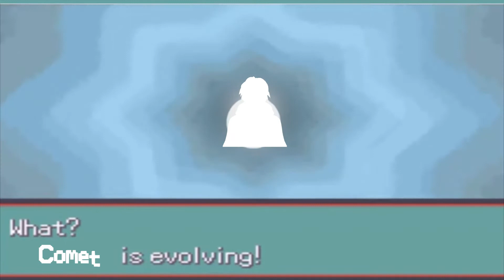Comet update?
Trust me I know what I'm doing

don't ask about the ending